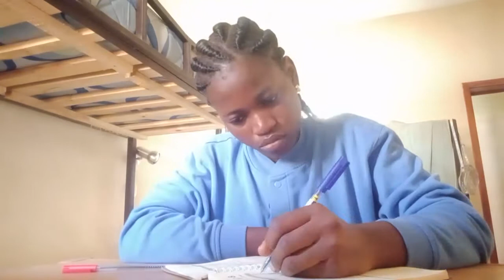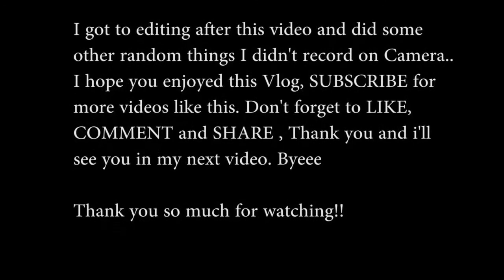HOSTEL SETTLE-IN VLOG|| A few days in the life of a Nigerian university student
Watch me settle in and get organised in my Nigerian university hostel

🤗. I upload contents around Sewing, lifestyle and DIY contents.